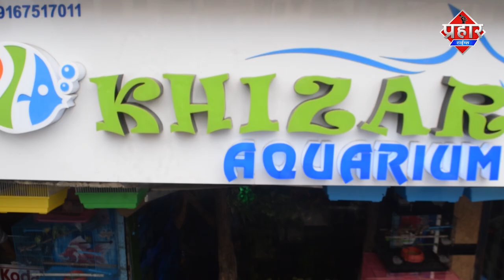Mumbra के दो युवक अमेरिकी डॉलर एक्सचेंज फ्रॉड में गिरफ्तार | Islamuddin khan ||Aapka Prahar Times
Mumbra के दो युवक अमेरिकी डॉलर एक्सचेंज फ्रॉड में गिरफ्तार||Islamuddin khan

डायघर पुलिस ने दो युवकों को गिरफ्तार किया है दोनों युवक मुंब्रा के रहने वाले है अमेरिकी डॉलर डबल देने के नाम पर लोगो को ठगी का शिकार बनाते थे

अमेरिकी डॉलर